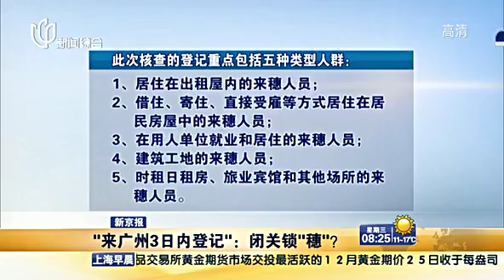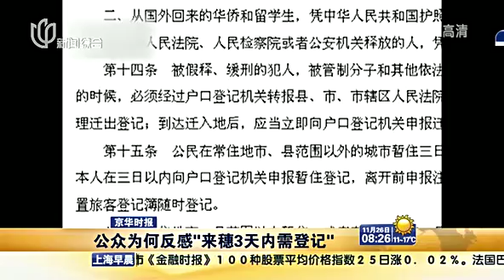今日关注 赴广州外地人登记方案细则公布：过夜都要登记